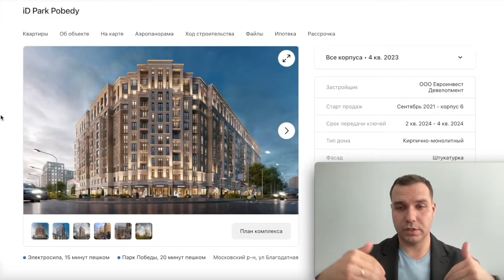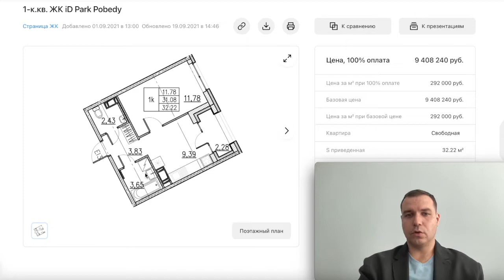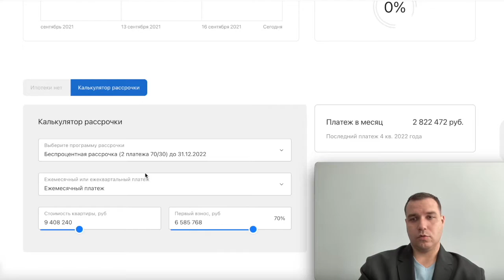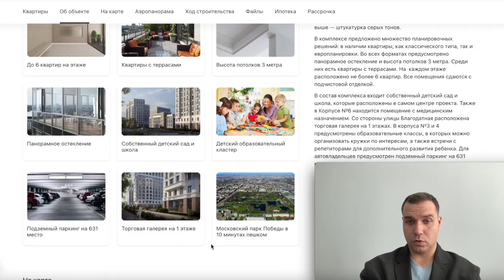ЖК ID Парк Победы Старт продаж 6 корпус Престижный Московский район Новостройки СПб 2021 Электро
iD Park Pobedy

Преимущества:
- До 6 квартир на этаже
- Квартиры с террасами
- Высота потолков 3 метра
- Панорамное остекление
- Собственный детский сад и школа
- Детский образовательный кластер
- Подземный паркинг на 631 место
- Торговая галерея на 1 этаже
- Московский парк Победы в 10 минутах пешком

- квартиры от  надежных застройщиков